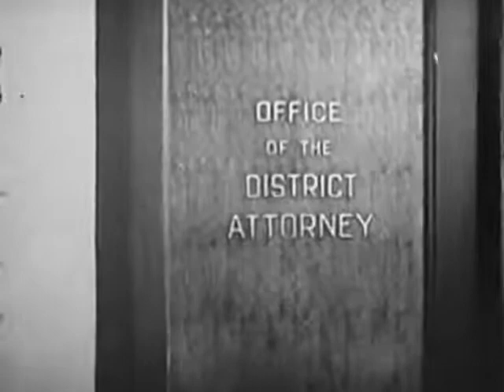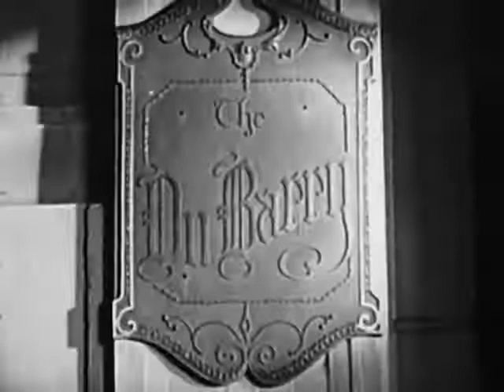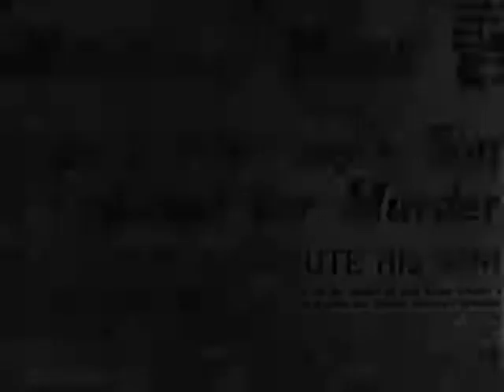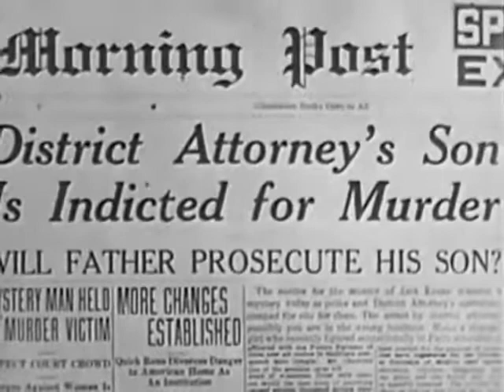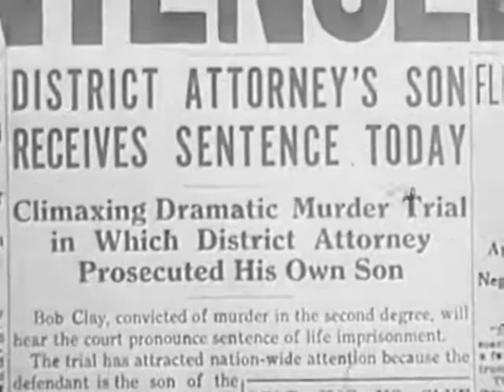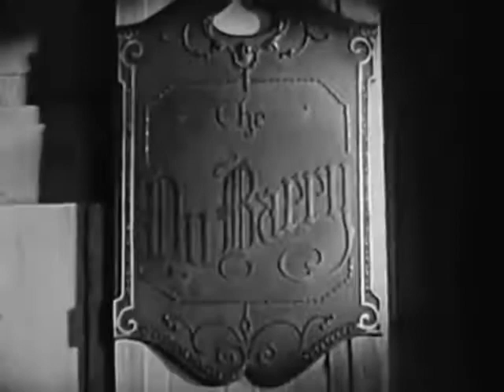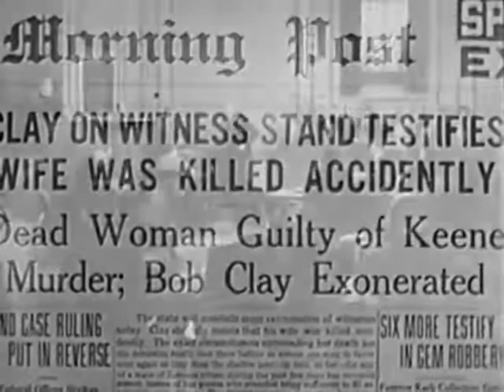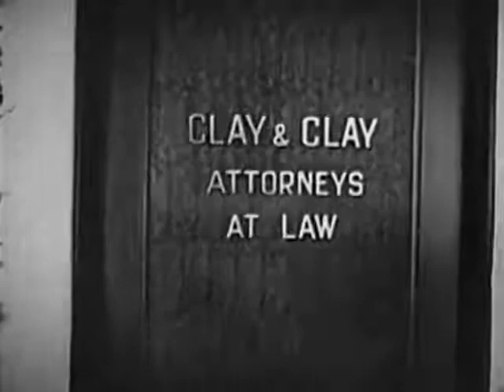Behind Stone Walls 1932 PRE CODE HOLLYWOOD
An adulterous wife kills her lover. Her loyal stepson, confesses to the crime and is carted off to prison, but eventually the real murderer's conscious gets the better of her.

Behind Stone Walls is a 1932 American Pre-Code film directed by Frank R. Strayer.